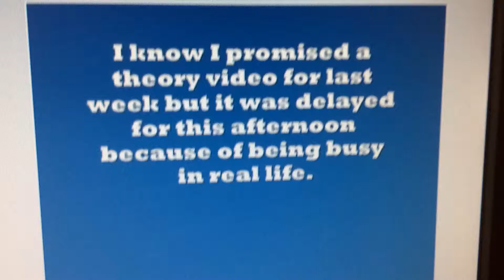Heatseeker theory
This is my Heatseeker theory